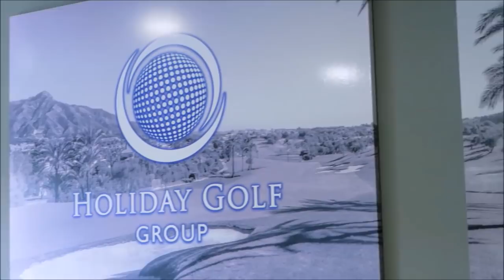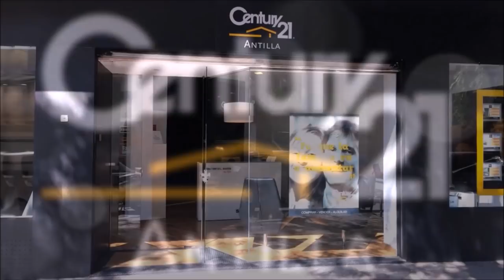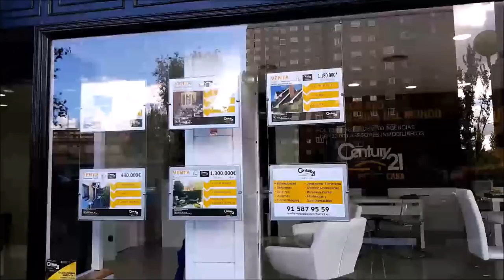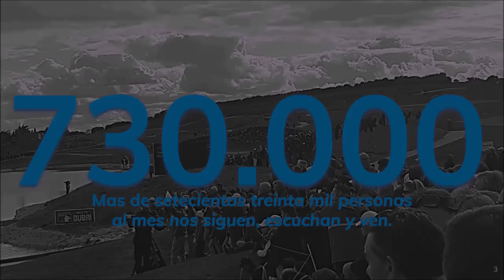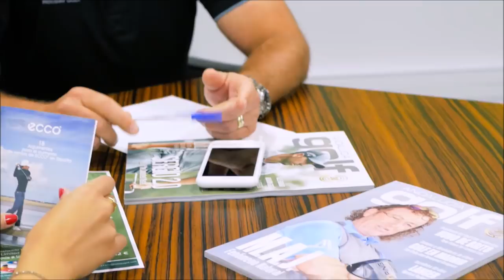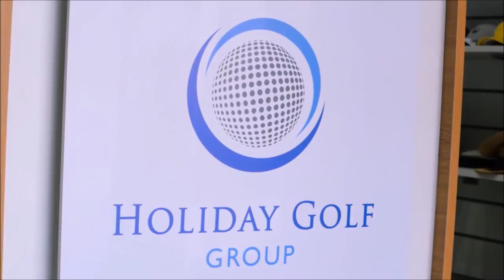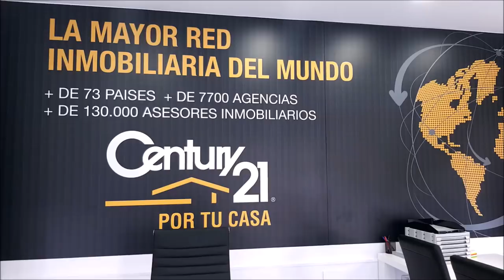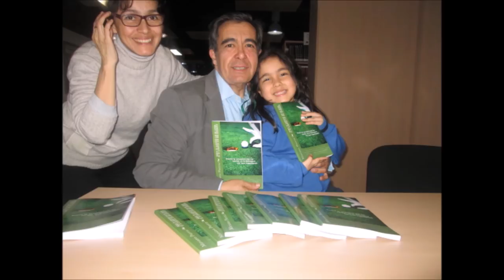195 SPORTS AND GOLF Marcos Pastor desde Filipinas JOSE MIGUEL FERNANDEZ GOLF POZOBLANCO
195 SPORTS AND GOLF Marcos Pastor desde Filipinas  JOSE MIGUEL FERNANDEZ GOLF POZOBLANCO  junto a Mariano Puerta Director de COaching Golf Radio y TV . Un programa de  @CoachPuerta

550.000 personas, al mes, interesadas en el golf, el turismo, la gastronomía, deportes….
3 programas semanales, más de 500 en 3 años.